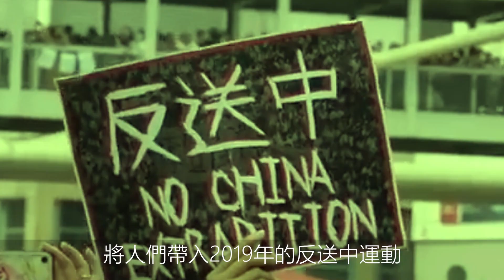Ted Hui Urges Australian-Hong Kongers to Unify in Fight for Freedom in Hong Kong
Ted Hui, a former Hong Kong lawmaker, showed up at a Photo Exhibition for Hong Kong’s freedom and democracy in Perth on June 11. He urged the Hong Kong migrants in Australia to unify and fight for those who have lost their freedom in Hong Kong.

The photo exhibition, with nearly 100 artworks, brought people to the anti-extradition movement in 2019, when millions of Hong Kongers gathered to defend freedom but were met with rubber bullets and tear gas bombs from police.

Many freedom fighters have been arrested in Hong Kong since the introduction of the Hong Kong national security law in June 2020.  Some had to exile including Ted Hui but continue to be a voice for the Hong Kongers in the fight against the authoritarian Chinese Communist regime.

Ted Hui hopes that the Australian people and government can help Hong Kongers in their battle for Hong Kong freedom.

The photo exhibition is part of a global campaign to commemorate the 3rd anniversary of anti-extradition action in Hong Kong.